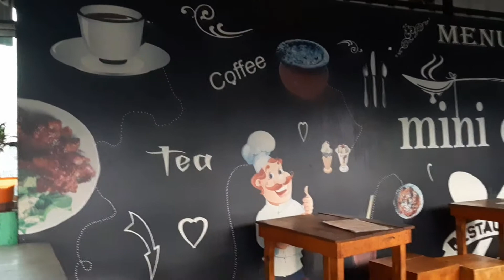My Another Cafe Experience//Famous for Kolkata Tea, Chocolate Cha //Mini cafe// Panda The Vloggers 💜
Location :- Sodpur